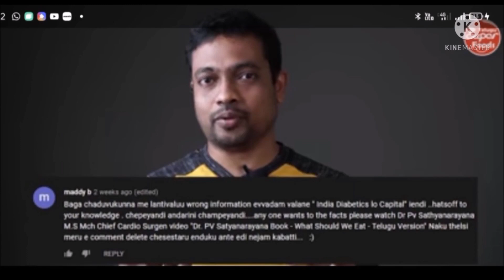Telugu SuperHumans Diet-2| ఈ డైట్ చేసి చాలా పెద్ద తప్పు చేసానా ? Shocking నిజాలు|Telugu SuperFoods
This video is made in response to the video made by telugu superhuman supporting channels like telugu super food and other channels such as Ursfitmanohar, Barbell Biryani etc with video titled as Telugu SuperHumans Diet Exposed ఈ డైట్ చేసి చాలా పెద్ద తప్పు చేసానా ? Shocking నిజాలు తెలుసుకోండి ?  In this video I made an attempt to answer the queries asked by telugu superhuman channel followers, subscribers and supporting channels on the effects of low carb high fat and high protein diet and its impact on health of the individuals following that diet. This is purely constructive criticism based on scientific facts about telugu superhuman weight loss diet.  I have also placed reference of the famous cardiologist Dr.P.V sathyanarayana on effects of low carb high fat diets promoted by Mr.Veeramachineni.

REFERENCES
PLEASE WATCH THIS VIDEO BY DR. PV. SATHYANARAYANA ON LOW CARB HIGH FAT AND HIGH PROTEIN DIET

వీరమాచినేని రామకృష్ణ డైట్ మీద ఒక విశ్లేషణ --- Dr PV సత్యనారాయణ -- Dr. Pv Satyanarayana